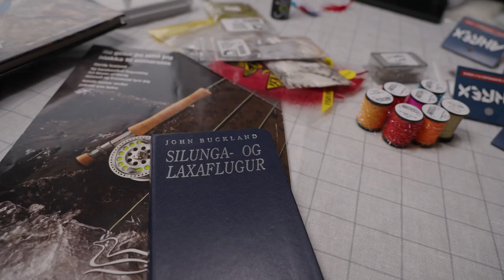Sunday afternoon fly tying moods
Dear viewer, now you have the opportunity to say a decent “Thank you” and reward and support Ívar and his channel, Ívar’s Fly Workshop, for all the effort, time and work he has put in the channel.
or wiht a SuperLike!

Yður gefst nú áhorfandi góður loksins kostur á að styrkja rásina og hann Ívar Örn fyrir alla vinnuna, tímann og fyrirhöfnina sem liggur að baki. Þetta getur þú gert í gegnum PayPal-linkinn, eða ýtt á “SúperTakk” takkann.

Kynning fyrir Ívar's Fly Workshop

Höfundur: Davíð Vilmundarson
Myndataka: Davíð Vilmundarson
Lýsing: Davíð Vilmundarson
Klipping og vinnsla: Davíð Vilmundarson
Fluguhnýtari: Ívar Örn Hauksson

Til þess að hjálpa okkur að stækka, vinsamlegast hendið "like" á myndbandið,  gerist áskrifendur að rásinni og deilið.

Flugusmiðjan
Ívar’s Fly Workshop
Allur réttur áskilinn

ENGLISH

Author: Davíð Vilmundarson
Fly tyer: Ívar Örn Hauksson

In collaboration with Ahrex hooks, Flyfishingwaters.com, Semperfli and our main sponsor and supporter, Flugubúllan.

Flugusmiðjan
Ívar’s Fly Workshop